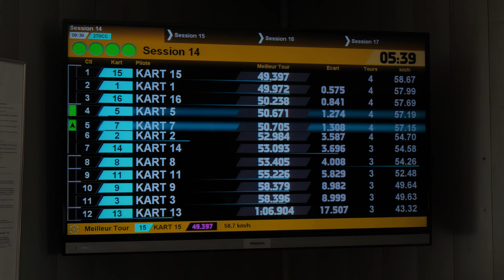Kerlabo Karting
Réalisation: Aymeric Fievez